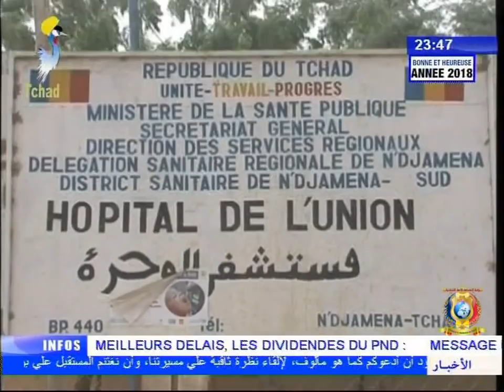CHAPITRE 2 REVEILLON 2018 - 01/01/2018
Titres
1) Ndjamena vibre au rythme de la fete.
2) Ndjamena vibre pour le reveillon.
3) Association des Lamy Fortains et Ndjamenois.
4) Ambiance de la fete.
5) Constat dans les hopitaux de Ndjamena.
6) Bilan de la fete de nouvelle année 2018.